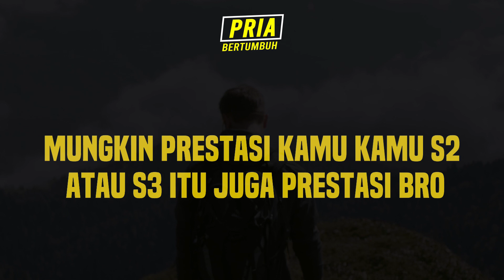Cara Menjadi Cowok Populer Tanpa Harus Ganteng dan Kaya !